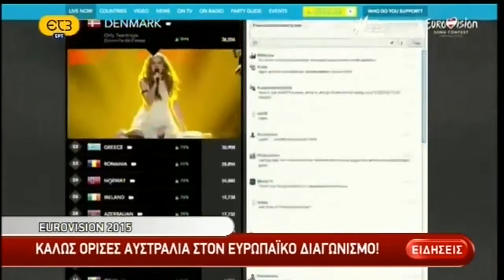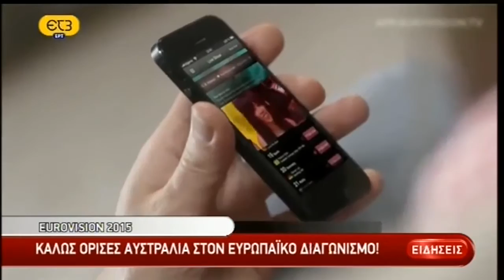EUROVISION 2015 - "ΚΑΛΩΣ ΟΡΙΣΕΣ ΑΥΣΤΡΑΛΙΑ" (Δελτίο Ειδήσεων ΕΡΤ 11 Φεβ 2015)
Για πρώτη φορά η Αυστραλία θα συμμετέχει στον στο Διαγωνισμό Τραγουδιού της EUROVISION, που θα πραγματοποιηθεί στη Βιέννη.

Καλά ακούσατε! Δεν πρόκειται για αστείο, καθώς στο πλαίσιο της επετείου των 60 χρόνων του, τόσο η "Ευρωπαϊκή Ένωση Ραδιοτηλεοπτικών Μέσων" (EBU), όσο και η φετινή διοργανώτρια η Αυστριακή Δημόσια Ραδιοτηλεόραση ORF, κάθησαν και σκέφτηκαν και έκαναν δεκτό το χρόνιο αίτημα για συμμετοχή της Αυστραλίας SBS στον Ευρωπαϊκό Διαγωνισμό.

Και μπορεί η χώρα να μην ανήκει στην Ευρώπη, είναι από μόνη της μια Ευρώπη και αυτό το ξέρει καλά, γι’ αυτό και μεταδίδει τον εν λόγω Διαγωνισμό ανελλιπώς από το 1983, έχοντας διαμορφώσει ένα ιδιαίτερα φανατικό κοινό, που δε χάνει την ευκαιρία να επισκέπτεται ακόμη και τις Διοργανώσεις κάθε χρονιά.

Η Αυστραλία θα συμμετέχει απευθείας στο Μεγάλο Τελικό, που θα διεξαχθεί στις 23 Μαΐου ανεβάζοντας τον αριθμό των χωρών στις 27. Συνολικά 40 χώρες θα διαγωνιστούν στους δύο Ημιτελικούς και στο Μεγάλο Τελικό στον φετινό διαγωνισμό.

Η χώρα θα ψηφίσει και στους δύο ημιτελικούς και φυσικά στο Μεγάλο Τελικό σίγουρα μέσω επιτροπής. Καταβάλλεται προσπάθεια, ώστε να ξεπεραστούν τα τεχνικά εμπόδια, προκειμένου να συμμετέχει και το τηλεοπτικό κοινό της χώρας σε ποσοστό 50%!

Και αν κερδίσει; Τότε, σύμφωνα με τους διοργανωτές, η αυστραλέζικη ραδιοτηλεόραση θα πρέπει να διοργανώσει το Διαγωνισμό σε ευρωπαϊκό έδαφος. Και καθώς η συμμετοχή της Αυστραλίας στο Διαγωνισμό προβλέπεται για μία και μόνη χρονιά, ο ραδιοτηλεοπτικός  φορέας καλείται να βάλει τα πολύ δυνατά του, καθώς μόνο με νίκη θα μπορέσει να εξασφαλίσει τη συμμετοχή του και του χρόνου. Εκτός, αν το πείραμα αρέσει τόσο, ώστε να αναγκάσει τη διοργανώτρια EBU το σκεφτεί καλύτερα. Άλλωστε τίποτα πιο μόνιμο απ΄το προσωρινό.